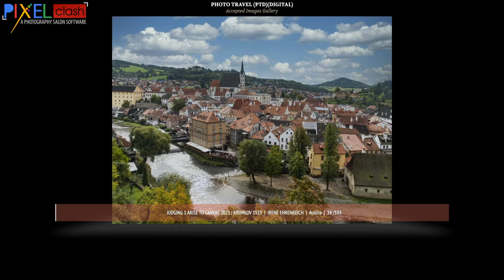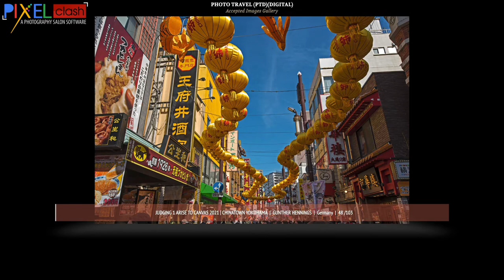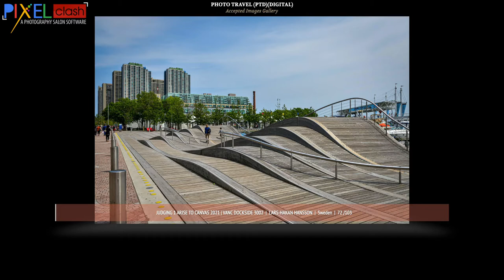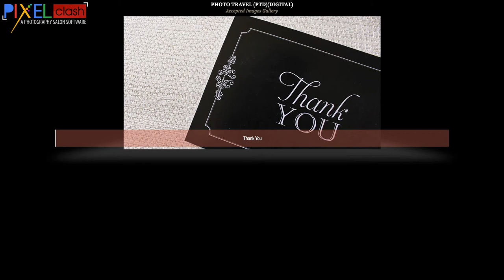Travel Photography Accepted Images Judging 1 Arise To Canvas 2021